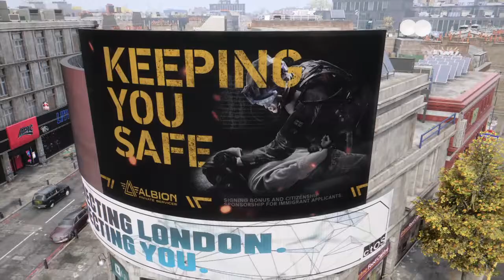Watch Dogs®: Legion Campaign Walkthrough Part 3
In this Watch Dogs Legion video, I continue through the Campaign Mode. I complete the Borough Uprising mission in Camden.